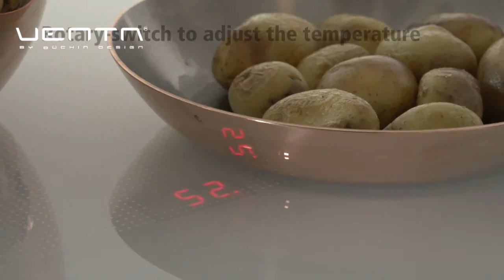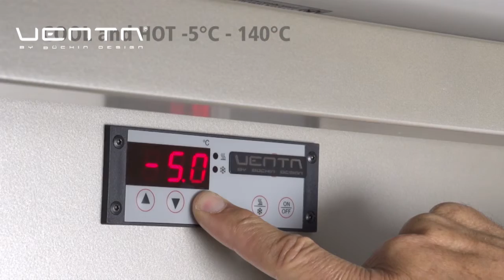Andy Mannhart presents VENTA, the creative buffet solution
The Venta buffet solution includes tables that can be folded and stacked. The interior can be stored and transported in minimum space. Other features include exact foot temperature control as well as the possibility to display cooking and presentation devices made of different materials.